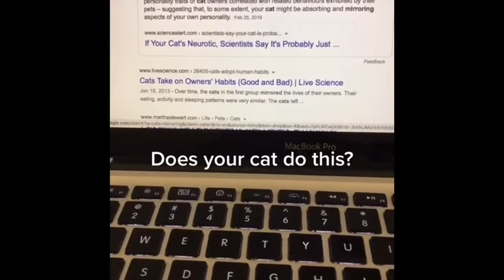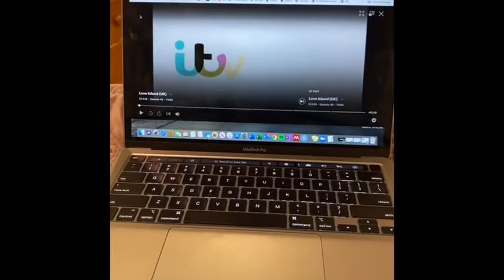Laptop Cat | Tiktok Compilation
Hello, this is a short first video of an amazing tiktok Cheers!